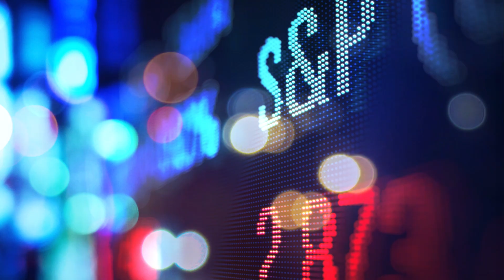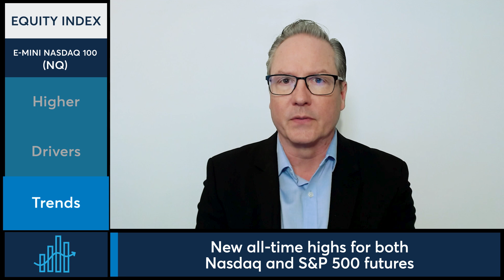New all-time highs for Nasdaq and S&P 500 futures. 7/8/24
Equities, equityindex, usindex, futures trading,  cmegroup, retail, social, cmegdmc, commentary

New all-time highs for Nasdaq and S&P 500 futures. Dan Deming has more.